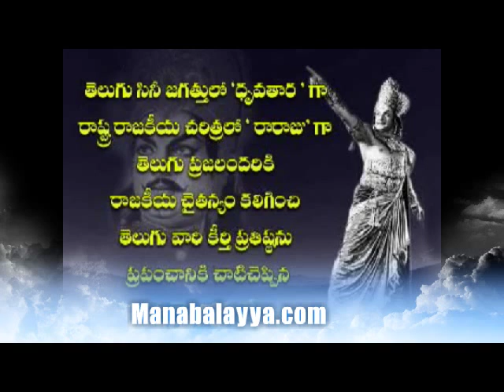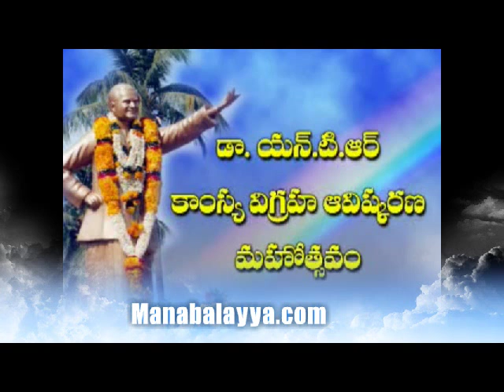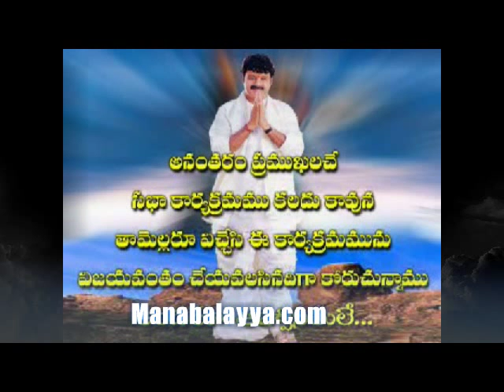Anna_NTR Statue Opening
Anna NTR Statue Inaguration @ Yanamalakuduru , Vijaywada